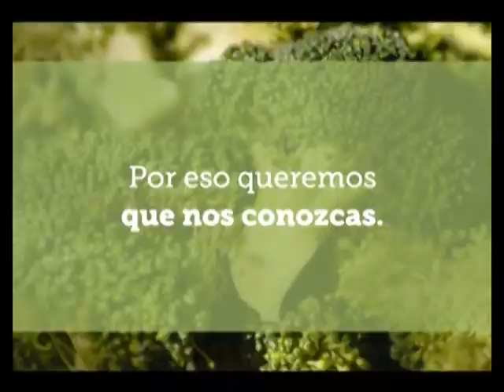MUNDO AGRO CBA 03MIE16AGO2017 DESFILE DE MAQUINARIAS EN LA RURAL DE PALERMO 2017